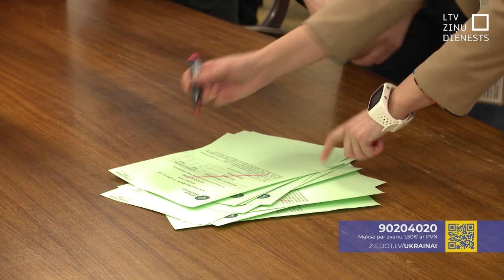Par LU rektoru ievēlēts Gundars Bērziņš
Rektora vēlēšanu otrajā kārtā par Latvijas Universitātes rektoru ievēlēts Gundars Bērziņš – līdzšinējais Biznesa vadības un ekonomikas fakultātes dekāns. Par viņu vēlēšanu otrajā kārtā balsoja 106 cilvēki. Pirmā vēlēšanu kārta beidzās bez rezultāta, jo ne Gundars Bērziņš, ne viņa konkurente uz rektora amatu Signe Bāliņa nesaņēma pietiekamu daudzumu balsu.